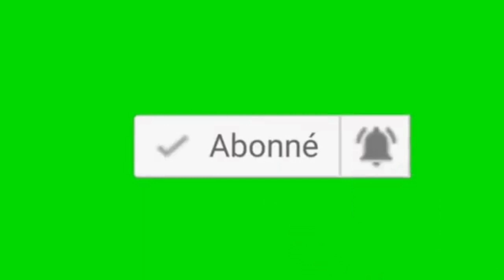Le real Madrid en crise, prêt à pardonner Mbappé